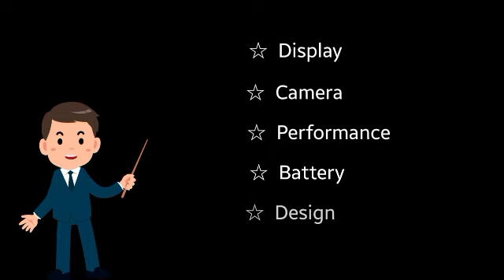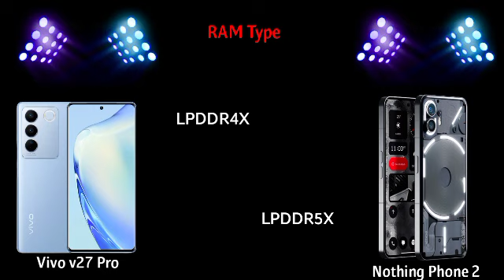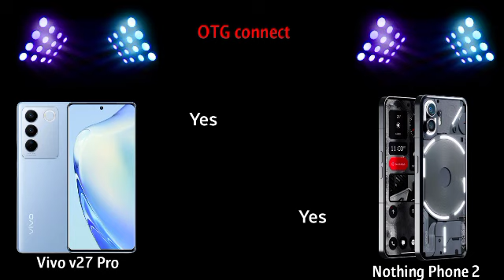Nothing Phone 2 vs Vivo V27 Pro - Full Comparison | Should I invest for Nothing Phone 2 ??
Description

Nothing Phone 2 vs v27 Pro - Full Comparison | Should I invest for Nothing Phone 2 ??

Dosto, Aaj ki is video mey hum comparison karenge Nothing phone 2 vs vivo v27 pro smartphone ke bich mey, Or aapko btaenge ke inme se konsa smartphone aapki need ke according jyada bdhiya hai. Isliye dosto video ko last tak jarur dekhna

Topics Cover:

1. Nothing Phone 2 vs vivo v27 pro
2. vivo v27 Pro vs Nothing Phone 2
 3. v27 Pro vs nothing phone 2 test
4. vivo vs Nothing phone 2 review
5. Nothing Phone 2 vs vivo v27 pro display.